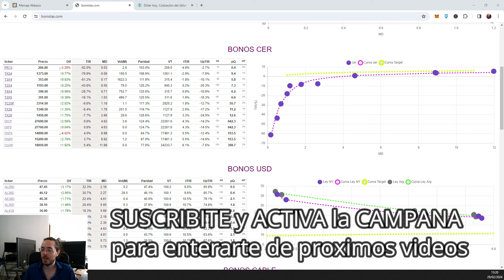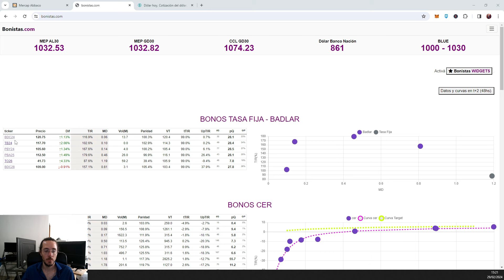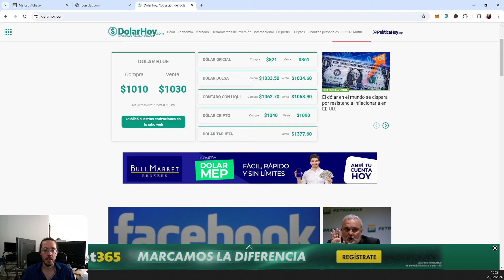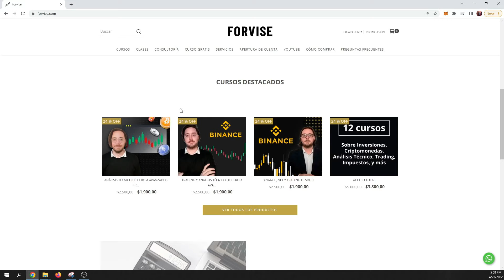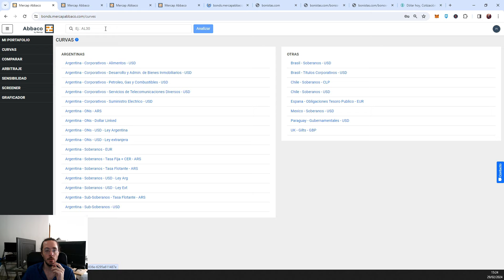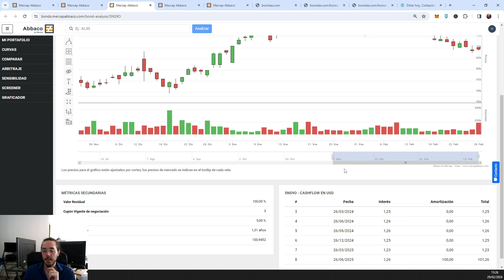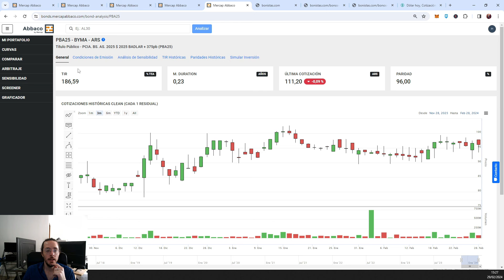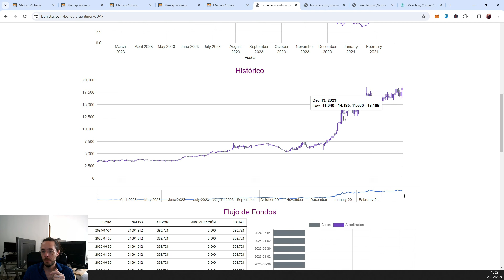🔥 VENCIÓ el BONO TDF24 👉 RECOMENDACIONES para GANARLE al PLAZO FIJO, al DÓLAR y a la INFLACIÓN